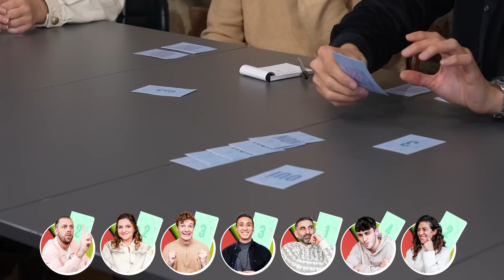On dévoile nos pires secrets (c'est honteux)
RDV sur l’application Running Heroes ! Le challenge permet de transformer les kilomètres parcourus en épisodes de séries. Un bon moyen de se remettre à bouger en ce début d'année.

📜 Rappel des règles du Jeu de la Vérité
1. Une question est posée à l'ensemble des personnes
2. Chaque personne pose face cachée sa réponse : OUI ou NON. Chaque personne doit absolument répondre la vérité
3. Toutes les cartes sont récupérées et mélangées
4. Chaque personne doit deviner le nombre de OUI dans le tas de cartes
5. Les personnes qui ont la bonne réponse marquent 1 point
6. La personne qui marque le plus de points à l'issu des questions gagne la partie

🃏 Mes invités du jour
Pierre @pierrecroce

Pour bien aborder l'année 2023, quelques conseils de la part de Coach Van Long :
😴 Bien dormir - 7h minimum
🥦 Consommer des produits le moins transformés possible
📚 Lire des livres (et des biens si possible)
🏋🏻‍♂️ Pratiquer une activité physique que vous aimez
⏳ Limiter le temps passé sur les écrans
💛 Faire des choses que vous aimez
👨‍👩‍👦 Passer du temps avec des gens que vous aimez (sincèrement)
👨🏻‍💻 Travailler moins mais mieux
🚀 Toujours chercher à se dépasser

❓Les questions posées
1. Je vais régulièrement sur des sites pour adultes
2. J’ai déjà couché le premier soir
3. J’ai déjà été infidèle
5. L’amitié c’est mieux que l’amour
6. J’ai déjà inventé une excuse pour ne pas aller au travail
7. Je ne suis pas très fan de mon prénom
8. Au vu de mes compétences et de qui je suis
9. Je suis déjà allé au spectacle de Kheiron
10. J’ai un secret inavouable
11. Pour 1500€ je bois un verre d’urine
12. J’ai déjà vécu un événement surnaturel

Production
🎥 Cadrage : Mathieu Monconduit Thibault Guieu
💻 Montage : Quentin Legac, Maïlys Gouider
🎬 Production : Juliette Auburtin

À bientôt et n'oubliez pas que le secret du changement consiste à concentrer son énergie pour créer du nouveau, et non pas pour se battre contre l'ancien 🙌🏻